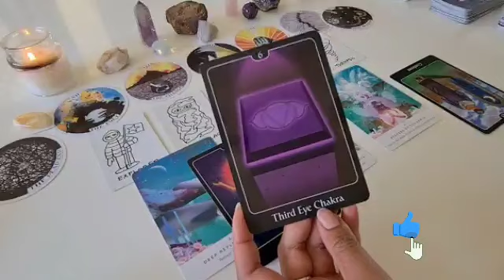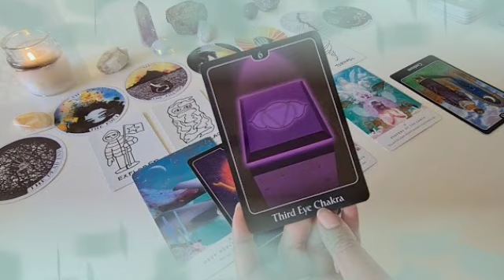برج الثور من 14 إلى 24 تشرين ثاني 2021 / بدايه لعلاقه من الماضى💔رجلك ثابته وخطوتك سريعه يا ثور👌